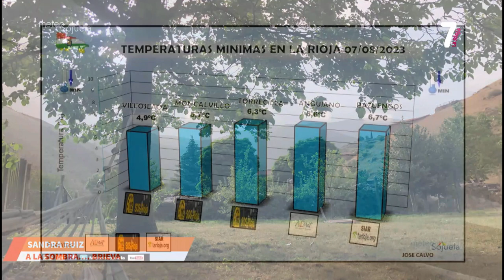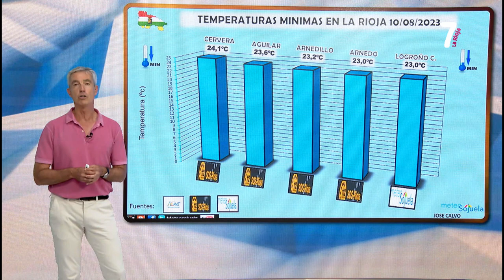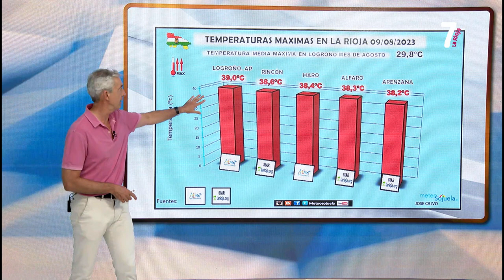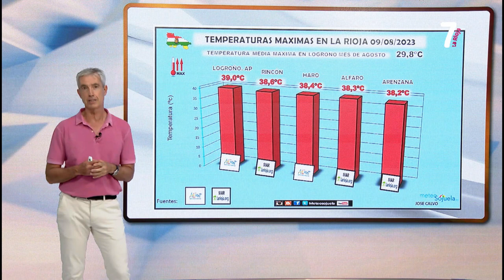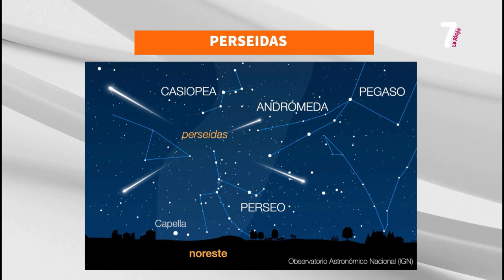Meteosojuela en 7 LaRioja TV. 7Magazine.10/08/2023. 3ª Temporada EDICION VERANO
3ªTemporada en 7 LaRioja TV
7Magazine  hoy con Laura Santolaya
Actualidad e información del tiempo en La Rioja
Todos los Jueves En directo!! a las 16:00h
Redifusión 18:30h, 21:30h y 23:30h
Viernes  10:30h